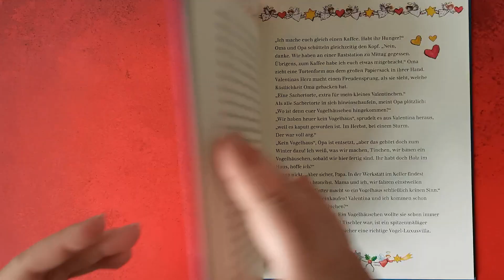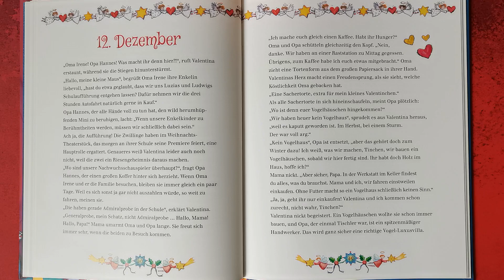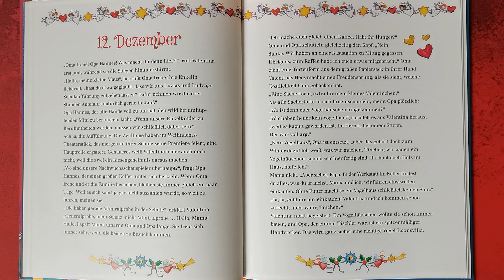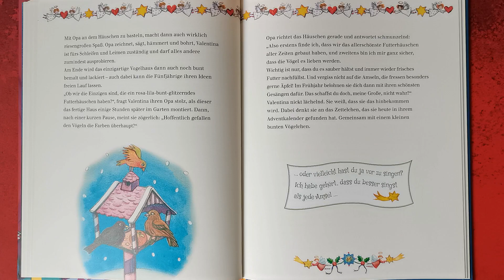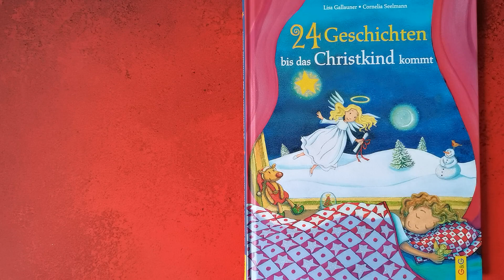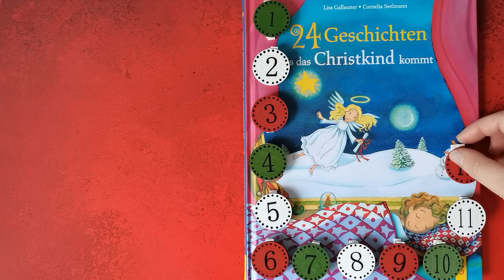12. Dezember ONLINE GESCHICHTEN ADVENTKALENDER "24 Geschichten bis das Christkind kommt" Hörbuch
In diesem ONLINE GESCHICHTEN ADVENTKALENDER  lese ich Euch "12. Dezember" aus
"24 Geschichten bis das Christkind kommt" von Lisa Gallauner und Cornelia Seelmann vor.

Post vom Christkind!"Liebe Valentina!" So beginnt ein ganz besonderer Brief: Jeden Tag findet die fünfjährige Valentina eine Nachricht vom Christkind in ihrem Adventkalender. Die 12. von 24 Geschichten, in der wir hören, was Valentina mit ihrer Familie in er Adventzeit erlebt und wie sie auf das Christkind wartet.

Liebevoll erzählte Adventgeschichten für Kinder im Kindergarten - und Volksschulalter - und darüber hinaus!

Eure Andrea